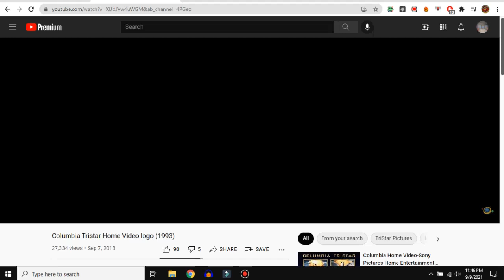CTHV logo but recorded on YT